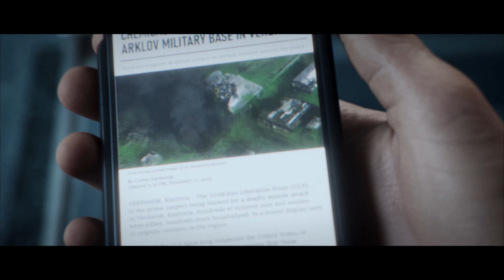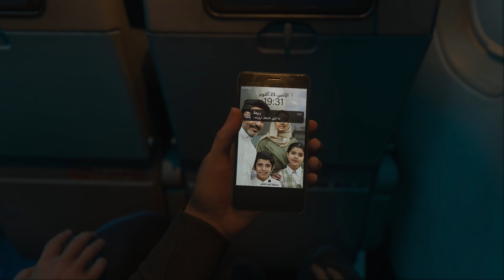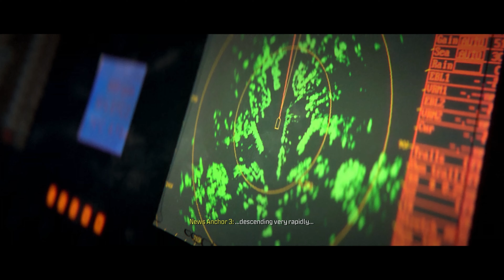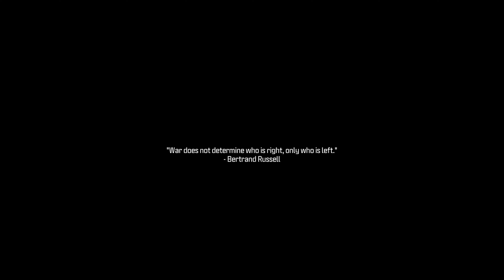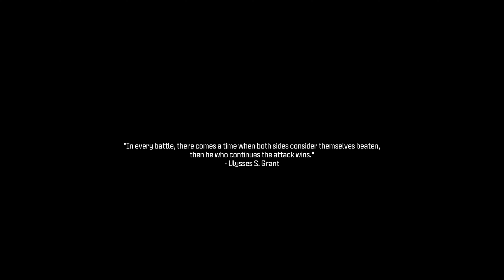Call Of Duty Modern Warfare 3 - Part 4 - MAKAROV RUSSIAN FLIGHT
MODERN WARFARE 3 Campaign Walkthrough Gameplay  (Full Game) This series includes the full game story walkthrough of a Call of Duty Modern Warfare 3 from beginning to ending. MW3 Campaign first impressions, all cutscenes, weapons, upgrades and reactions.